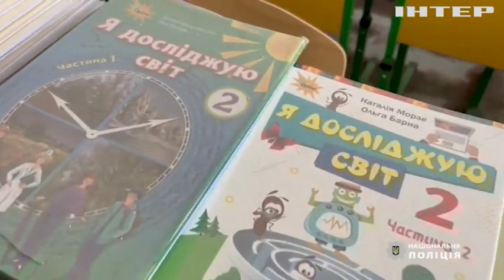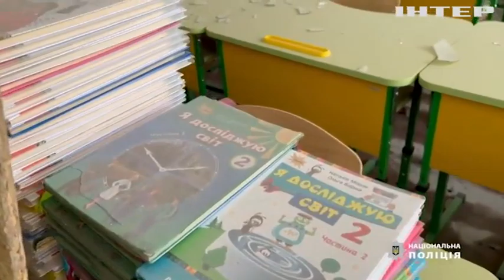Останні новини з Донбасу: рашисти продовжують тероризувати мирне населення